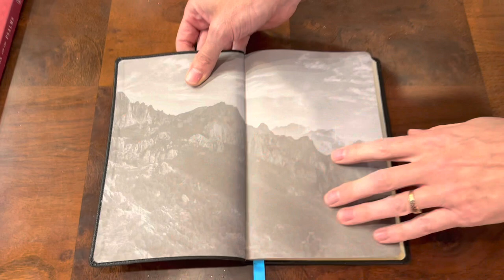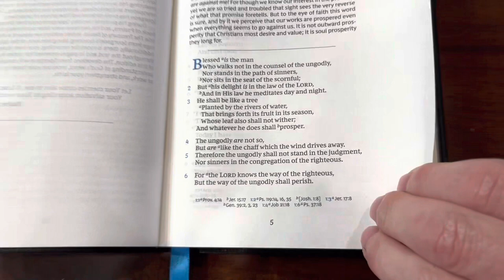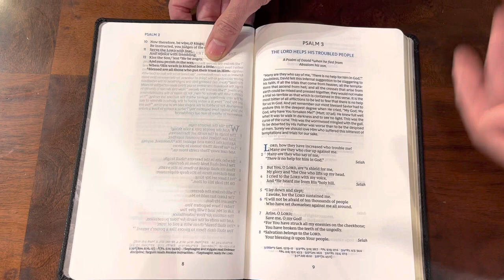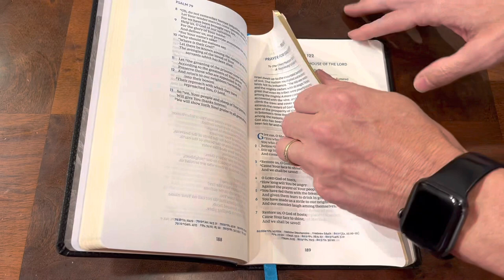Maclaren Series - NKJV - Spurgeon and the Psalms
Charles Spurgeon was called the Prince of Preachers in his time, but he was also a prolific author. His Treasury of David is among the titans when it comes to commentary on the Psalms. Now we have little segments of his work in a nice little slim volume from the Thomas Nelson Maclaren Series called Spurgeon and the Psalms. It has a beautiful leathersoft cover, with 40gsm paper and a nice 9.5 font. It has the blue accents featured in the Maclaren series and is simply beautifully laid out. You also can beat the price as several places have it under $15. Here’s a link to purchase below!